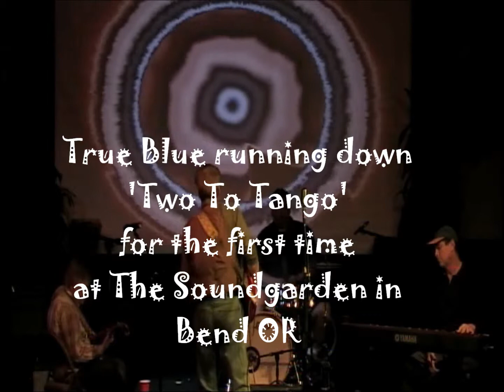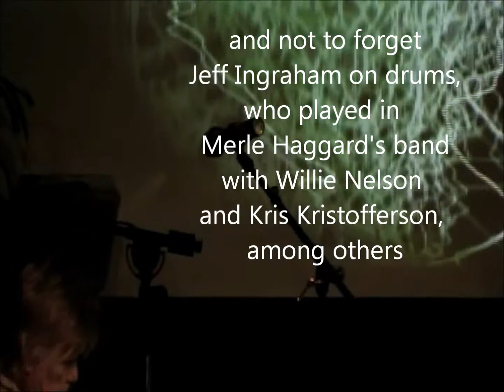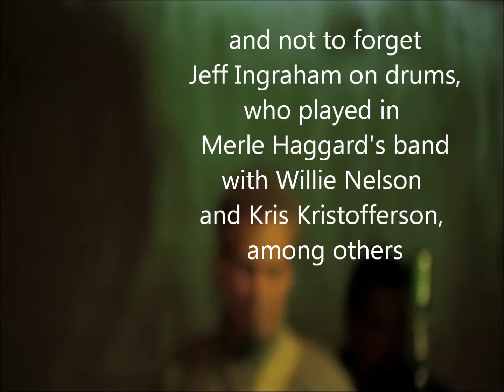Two to Tango by True Blue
A song that really floats my boat, but it took awhile for me to convince the guys that it'd work for TB...you decide !